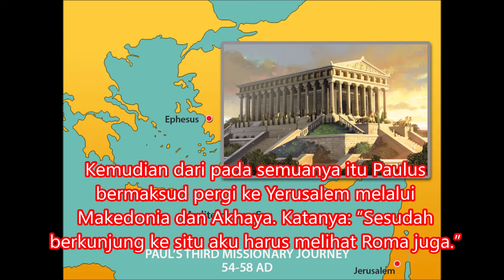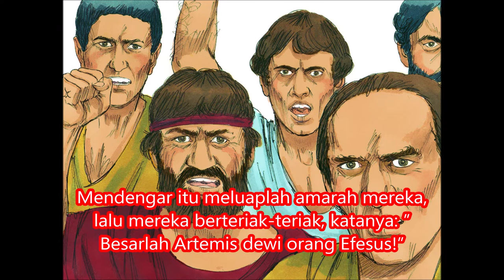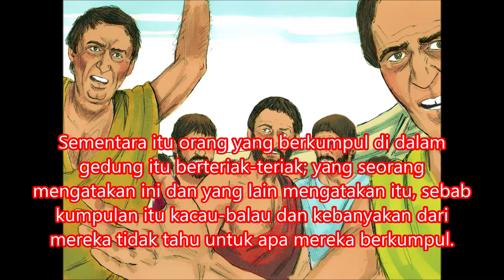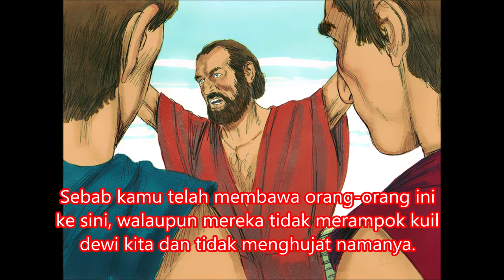31. KPR 19:21-41 Demetrius Menimbulkan Huru-hara di Efesus